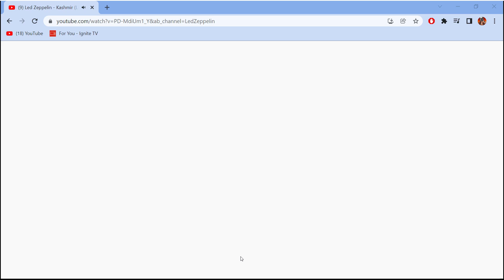Project Cars 2 | La Ferrari DDE | Driver : Dave_DDE-Pro